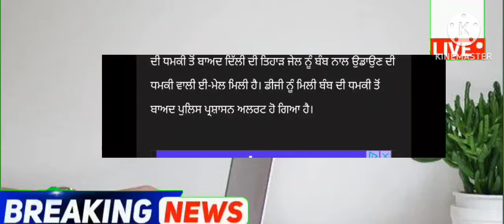punjabi news - punjabi news today live - punjabi news live - punjabi live news - punjab news